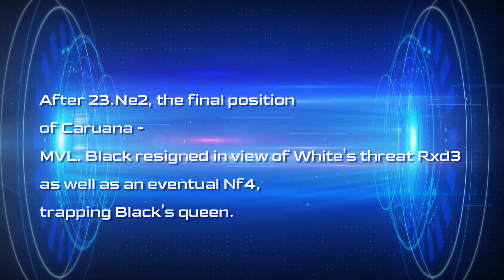QUEEN HAS BEEN TRAPED|| Giri, Anish vs- Firouzja, Alireza || Superbet Chess Classic 2023-ROMANIA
Superbet Chess Classic [United States-France] (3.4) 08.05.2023
 Caruana, Fabiano 2764 - Vachier-Lagrave, Maxime 2742 1-0
King's Indian Defense (E92)

1.d4 Nf6 2.c4 g6 3.h4 Bg7 4.Nc3 0-0 5.e4 d6 6.Be2 c5 7.d5 b5 8.cxb5 a6 9.a4 axb5 10.Bxb5 Ba6 11.Bxa6 Nxa6 12.Nf3 Qd7 13.0-0 Qg4 14.Re1 Nb4 15.Bg5 Nh5 16.Bxe7 Nf4 17.93 Rfe8 18.Bxd6 Nfd3 19.Re3 Nxb2 20.Qb3 N2d3 21.e5 f5 22.Nh2 Qh3 23.Ne2 1-0

The Superbet Chess Classic, held in Romania's historic capital of Bucharest, will serve as the Grand Chess Tour's official opening event in 2023.

The tournament's round-robin format, which was well-liked last year, has ten players competing for a portion of the sizeable $350,000 prize pool.

The contestants will get their first opportunity to accumulate tour points at the first of the tour's two traditional events.

The first stop on the Grand Chess Tour (GCT) for 2023 is the Superbet Chess Classic Romania.
With 10 of the top players in the world competing, the event begins on May 6 at 5 a.m. PT/14:00 CEST and offers a $350,000 prize pool.

Five events make up the Grand Chess Tour: two are classical and three are quick and blitz. One of the traditional competitions and the opening match of the tour is the Superbet Chess Classic.

It's a 10-player single round-robin competition. The time limit is 90 minutes for the first 40 moves, then 30 minutes for the remaining movements with an additional 30-second increment beginning on move one.